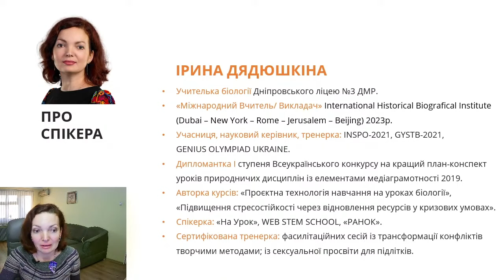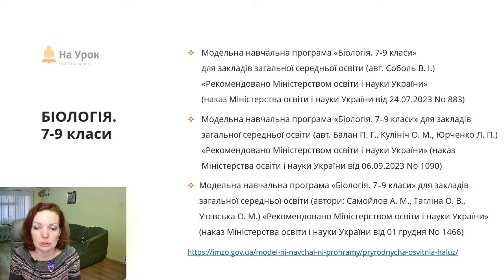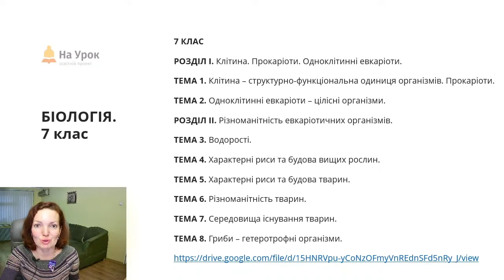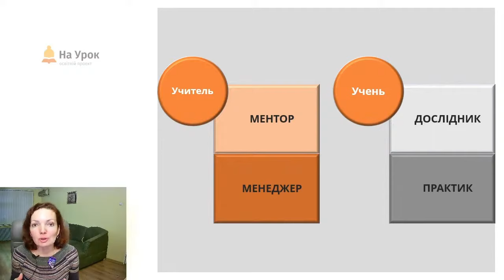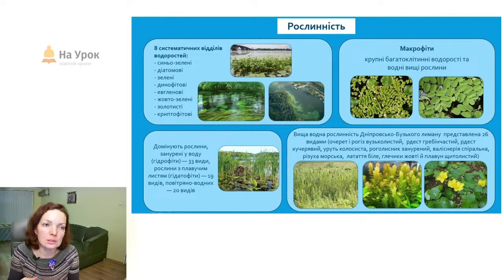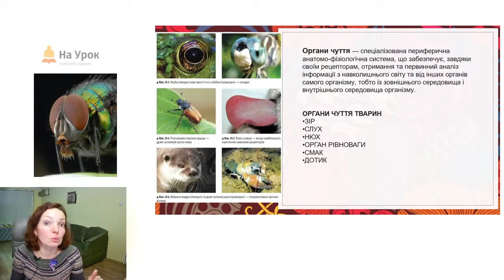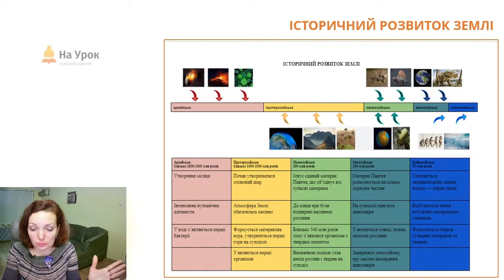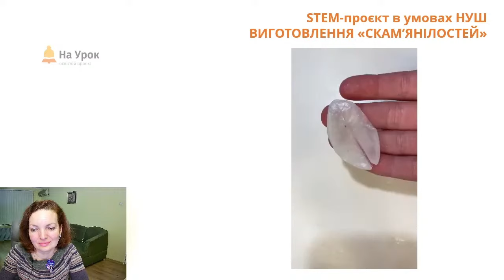І. Дядюшкіна. Вивчення будови та життєдіяльності рослин та тварин з мінімальними освітніми втратами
Мета цієї інтернет-конференції «На Урок» – створити для вчителів, які цікавляться питаннями використання штучного інтелекту в освіті. Інформація актуальна для кожного педагога, адже допоможе з'ясувати, яким чином сучасні технології можуть допомогти під час навчального процесу.